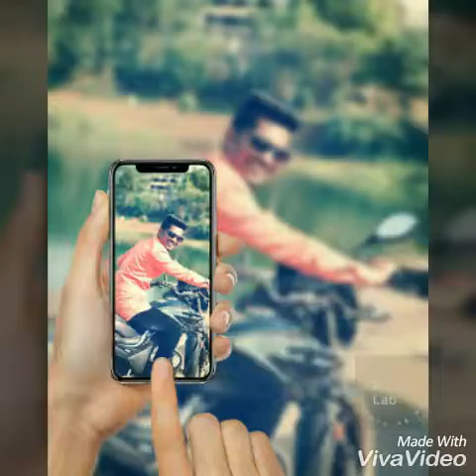Koli boy Rahul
Titwala